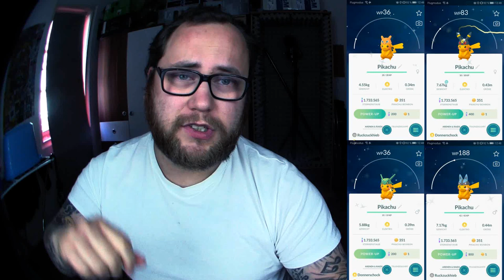Gewinnspiel : Nochmal ALLE 4 Shiny Nostalgie Pikachu | Pokémon GO Deutsch # 754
4 Wochen lang habe ich jeden Montag ein aktuelles Shiny Hut Pikachu aus der Nostalgie verlost ... Die Nostalgie Forschung ist zwar vorbei aber die "Champ der Nostalgie Herausforderung" beginnt morgen ab 13 Uhr. Grund für mich nochmal ordentlich auf den Tisch zu hauen und alle 4 Shiny Hut Pikas aus der Nostalgie zu verlosen. Auslosung wie immer Montags im Livestream (ChillMitRamses).
Mein Trainer Code : 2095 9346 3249 (ajvarscharf)

Viel Spaß